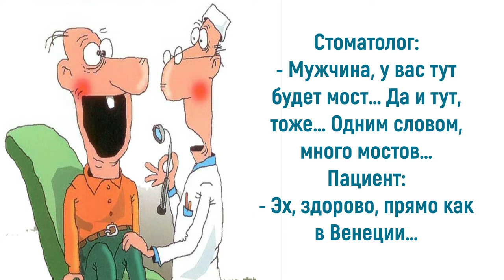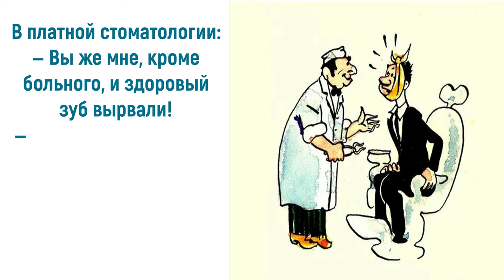Юмор про стоматологов: народ с зубами - стоматолог без работы...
Почти каждый из нас с детства ни раз побывал в стоматологическом кресле. Анекдоты и шутки о тех, кто делает нашу улыбку всегда красивой, а зубы здоровыми, представляют отдельное направление юмористического жанра. Юмор про стоматологов и их пациентах взят из реальной жизни. Приглашаю также посетить блог Веры Зайцевой Спасибо.